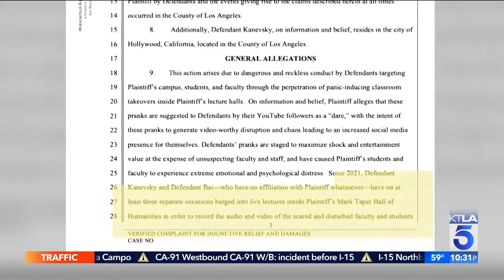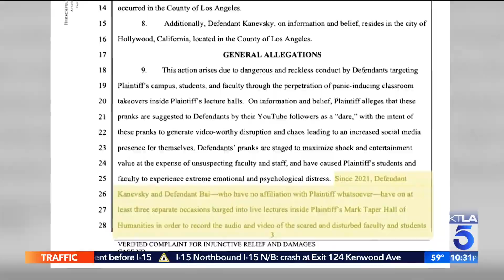YouTubers who conducted "pranks" on college campuses sued by USC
Mary Beth McDade reports for the KTLA 5 News at 10 on April 12, 2022.